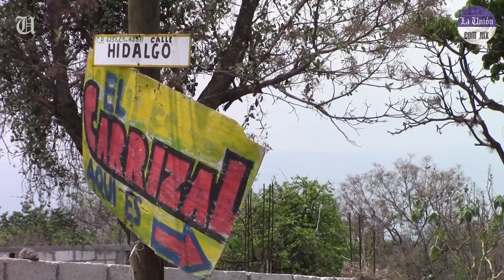En El Lugar de los Hechos 14 de mayo